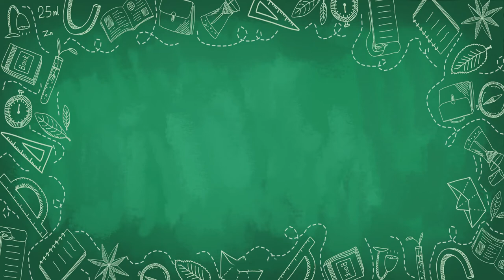9floor共生公寓最新力作-玖樓璞園專訪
玖樓9floor團隊歷時兩年，由原台北市政府公有宿舍改建的「玖樓璞園」共生公寓總算完成與開幕了！想知道這棟80間房的全新共生公寓背後有什麼故事嗎？住在裡面有哪些空間特色？玖樓跟璞園建設又是怎麼合作的？本集Oma與玖樓創辦人潘信榮有超精彩的訪談，還加上新住戶神秘暖男的體驗心得，絕對不能錯過！